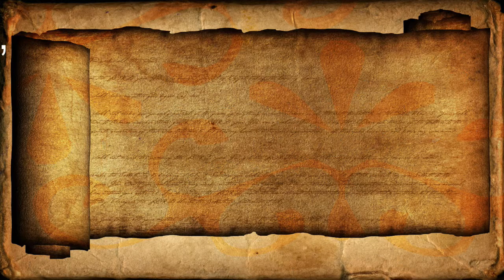Torah Talk 08 14 2021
Welcome To our Torah Talks - 10-15 minutes of discussion on Torah, Today's Happenings and Prayer together.